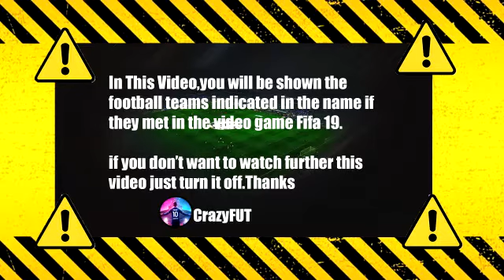Go Ahead Eagles vs Ajax 2-1 Highlights & Goals | 2022 HD